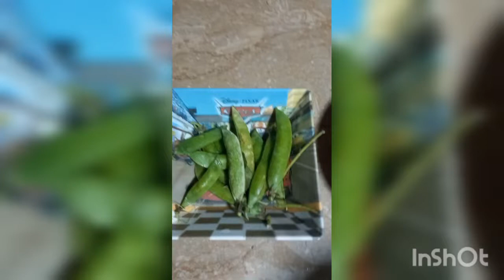Peas Saving Trick In Mehwish Masala Channel ..